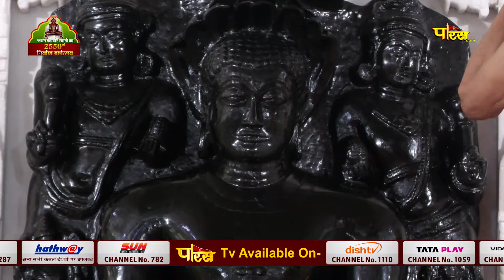Jin Abhishek Dwarka (Delhi) | जिन अभिषेक द्वारका (दिल्ली) | 28/09/22